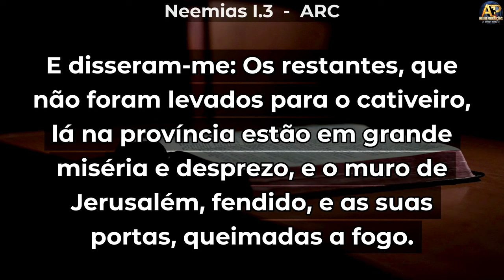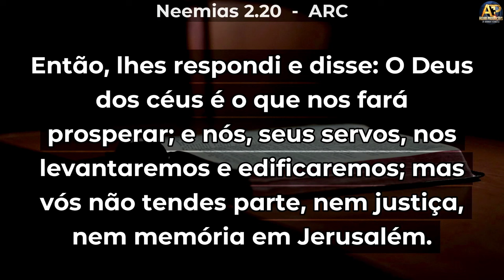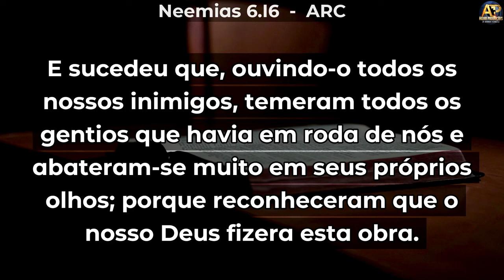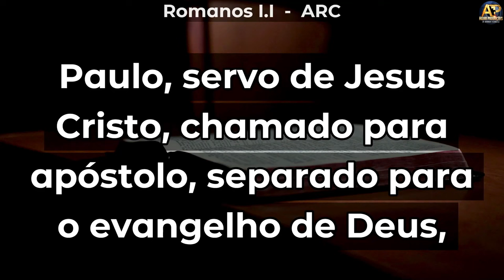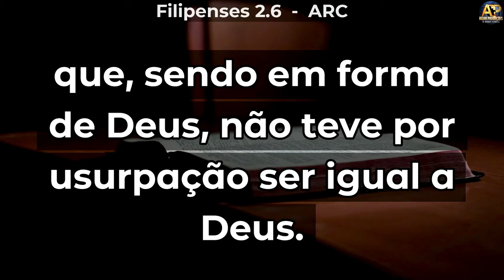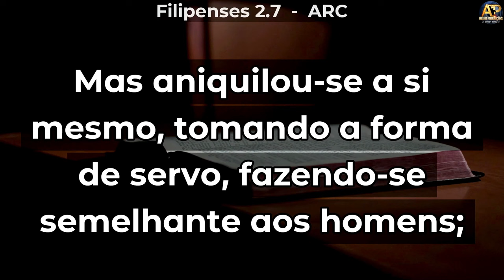Neemias, o servo do Rei - Pr Guilherme Franklin